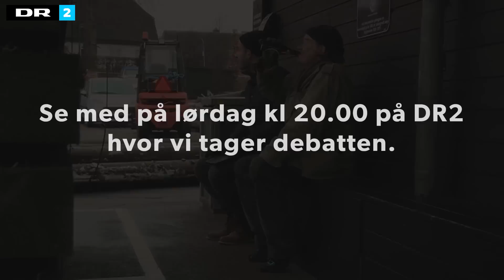En Muslim Tager Afstand II | DR2 | Havnen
For at tone rent flag mod terror har den moderate muslim Abdel nu udarbejdet en flyer, der samler alt det han tager afstand fra.
Hvad tage du afstand fra?

Her på YouTube-kanalen kan du bl.a. se nogle af de bedste klip og trailere fra DR.